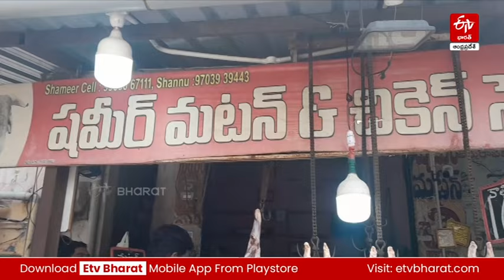అభిమానం తెచ్చిన తంటా! కిలో చికెన్ 100 రూపాయలే-రోడ్లన్ని ట్రాఫిక్ జాం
మందు కోసం వైన్ షాప్​ల వద్ద మందు బాబులు ఎగబడటం చూస్తుంటాం. సినిమా టికెట్ల కోసం అభిమానులు థియేటర్​ ముందు బారులు తీరటం చూస్తుంటాం. కానీ చికెన్ కోసం షాపుల ముందు బారులు తీరటం ఎప్పుడైన చూశారా. అవునండీ మీరు వింటున్నది నిజమే చికెన్ కొనేందుకు షాపుల వద్ద ప్రజలు ఎగబడ్డంతో అచ్చం జాతరను తలపించింది. ఈ సంఘటన కర్నూలులో వెలుగుచూసింది.